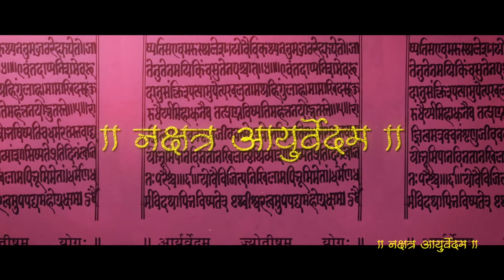NASYA (PANCHKARMA PROCEDURE) AT NAKSHATRA AYURVEDA BY DR. SHEFALI PANDYA (AYURVED KI PATHSHALA)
the NAKSHATRA AYURVEDAM HOSPITAL is one of the best ayurvedic hospital brand of India today.
The 1st branch of it, was started at the GODHRA. (the most tribal area of Gujarat state).at that time the purpose of the hospital was to serve the tribal & poor needy people  with pure & authentic ayurvedic treatment & panchkarma therapy.
but the overwhelming response of the patient from each & every corner of world inspire the owner , visionary, founder & chief ayurvedic physicians
VAIDHY DATTATRAY PANDYA. &
VAIDHY SHEFALI PANDYA.
To start this kind of authentic ayurvedic hospital centers in cosmopolitan cities of india.

The magical combination of
THE PULSE DIAGNOSIS (NAADI PARIKSHAN),
PURE & AUTHENTIC AYURVEDIC MEDICINE,
EXTRAORDINARY MODERN EQUIPMENT,
QUALIFIED PANCHKARMA TECHNICIAN,
HEALTHY & HYGIENIC ATMOSPHERE ,
attract the large amount of patient so they started two another branches in two mega cities like
VADODARA (BARODA)
AHMEDABAD (KARNAVATI)
 & they are planning for more & more new branches in different cities of India & world.

to communicate with them.
or
nakshatra ayurvedam

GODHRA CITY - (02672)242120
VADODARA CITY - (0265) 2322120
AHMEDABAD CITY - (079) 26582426